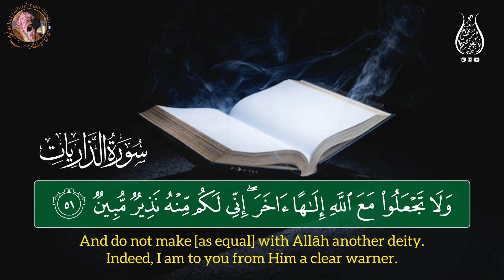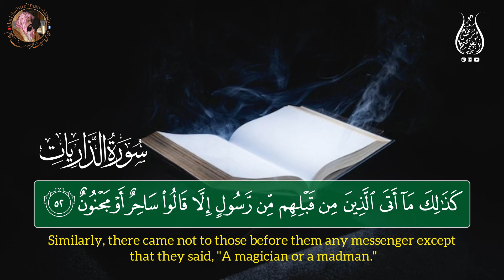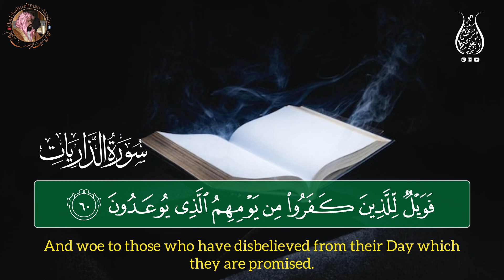Surah Adh-dhariyat || سورة الذاريات || Quran Recitation || Qari Saif Ur Rahman Al Asim